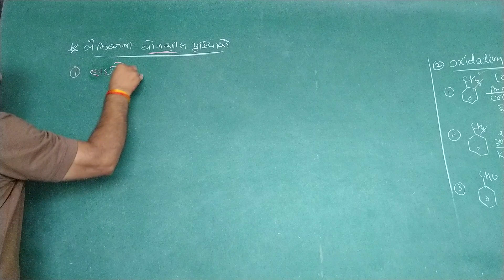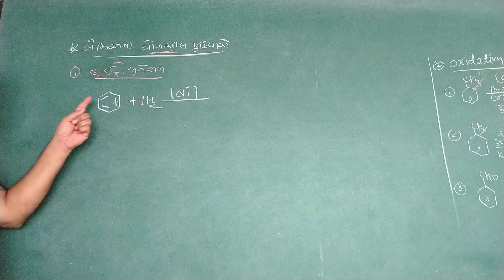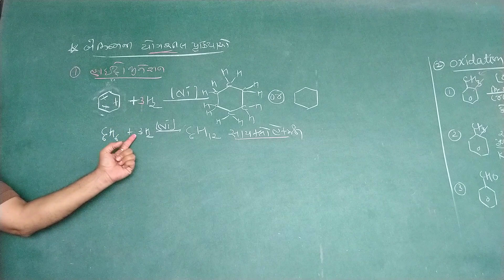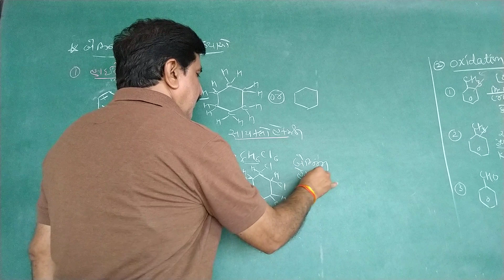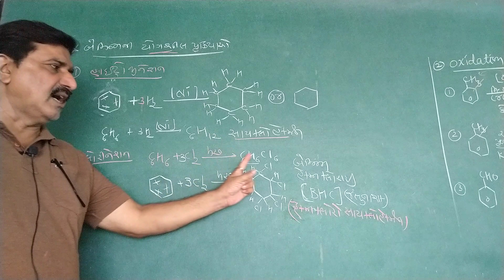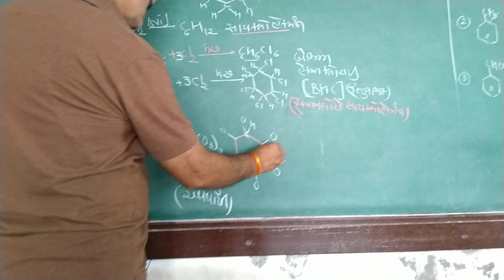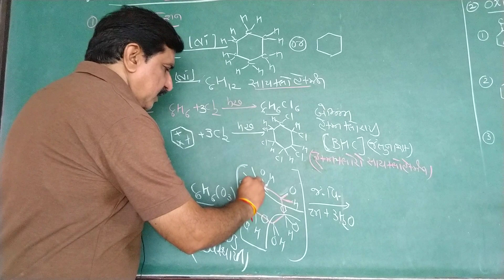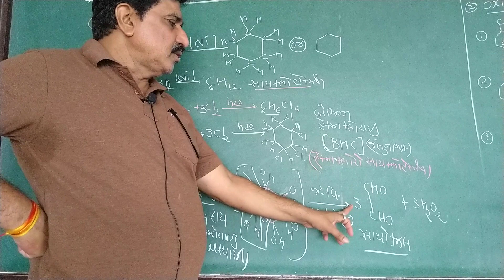Lect-35( Cha-13,11-Sci)બેન્ઝિન ની યોગશીલ પ્રક્રિયા ઓ